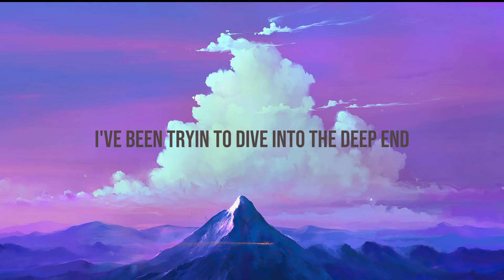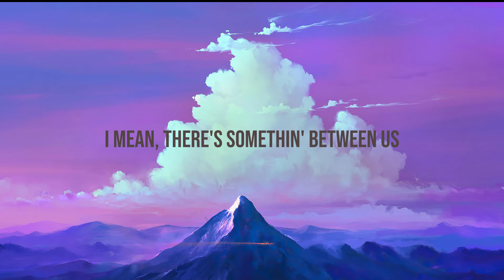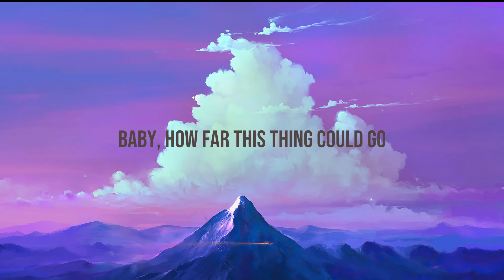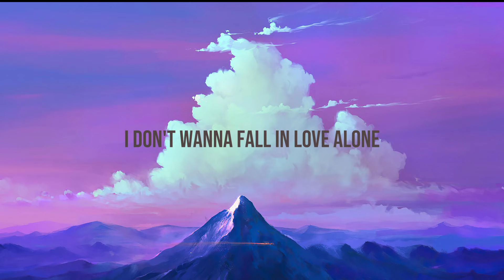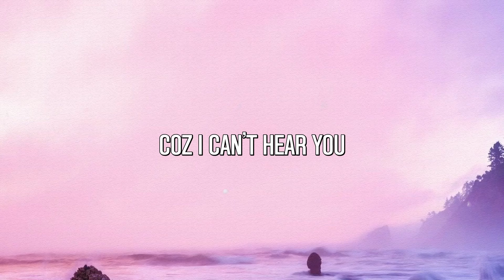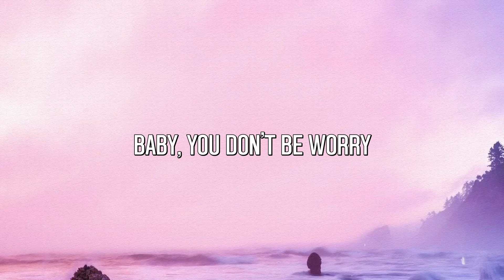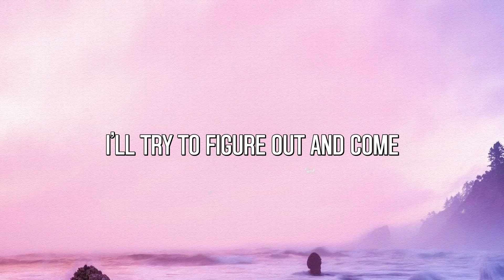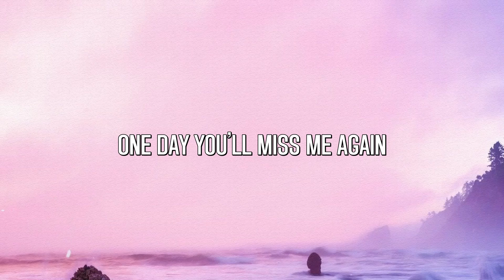Fall In Love Alone - Stacey Ryan [Lyric-centric] 💌